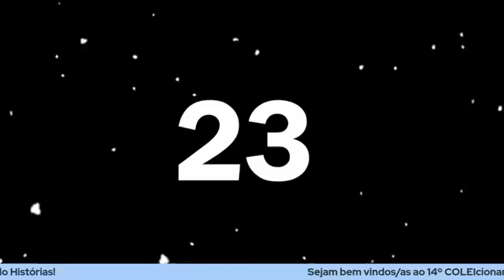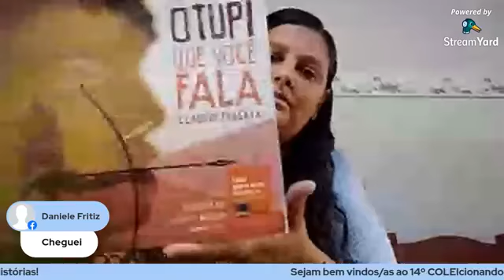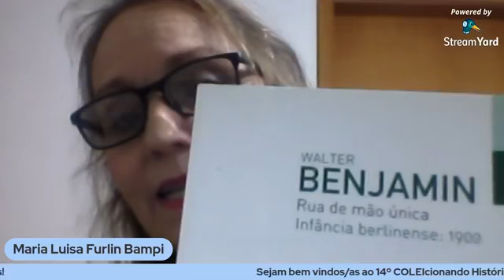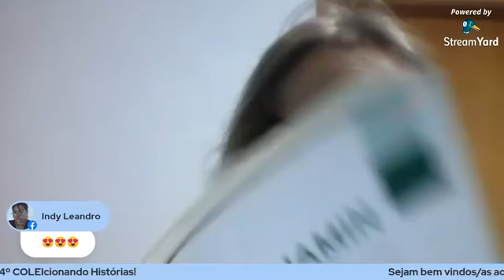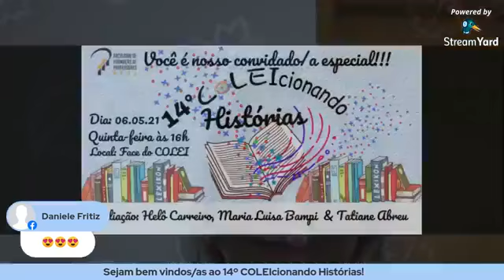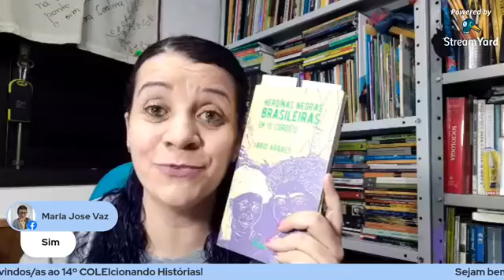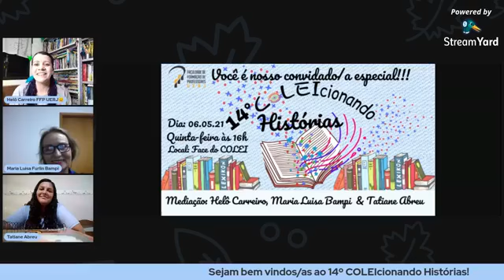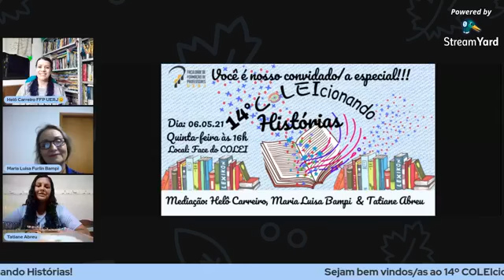14° COLEIcionando Histórias dia 05.05.21 com Maria Luisa Bampi, Tatiane Abreu e Helô Carreiro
14° COLEIcionando Histórias dia 05.05.21 com Maria Luisa Bampi, Tatiane Abreu e Helô Carreiro